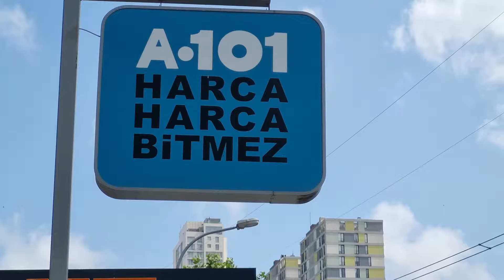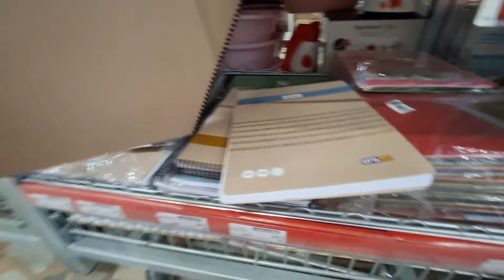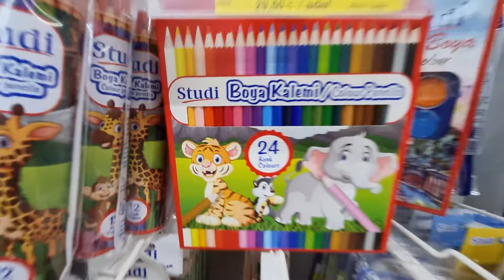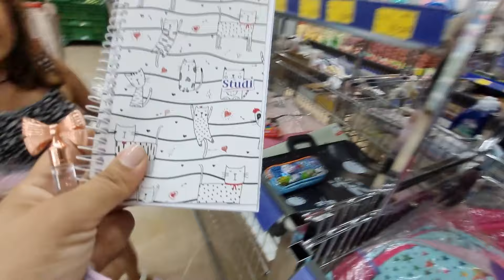RENK RENK SAKIZ CHALLENGE YAPTIK !!